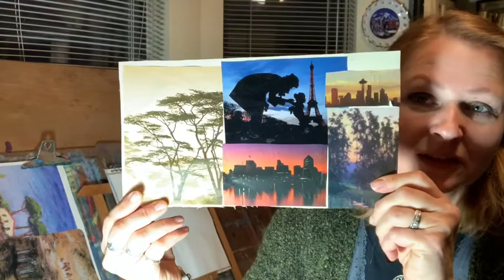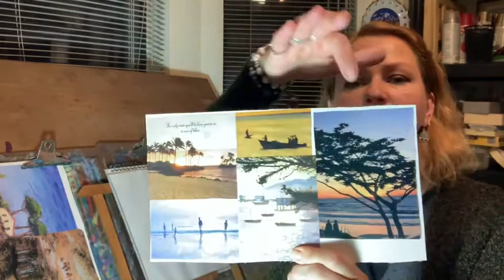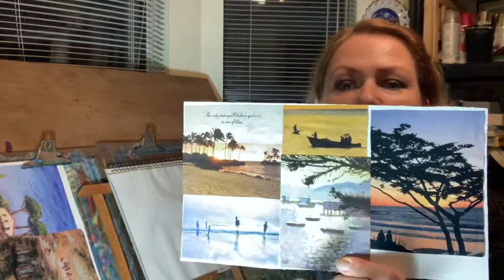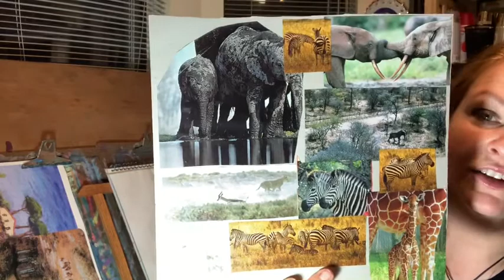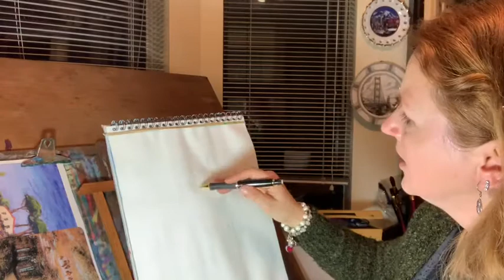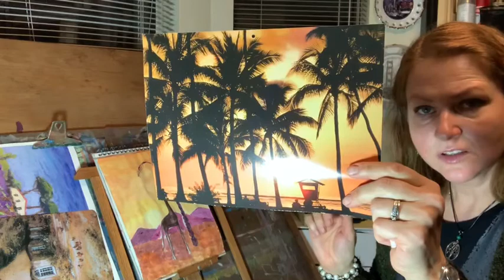Art with Anastassia. Module 3. Lesson 4. Painting a sunset with a giraffe and palm tree.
Introduction to the contoured siluatte in composition. Painting sunset with a giraffe and a palm tree with acrylic.